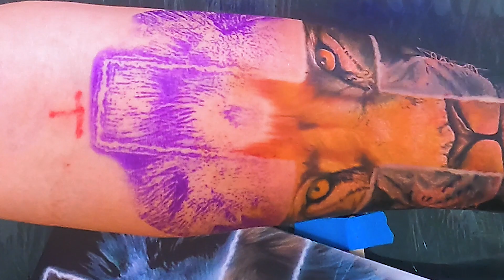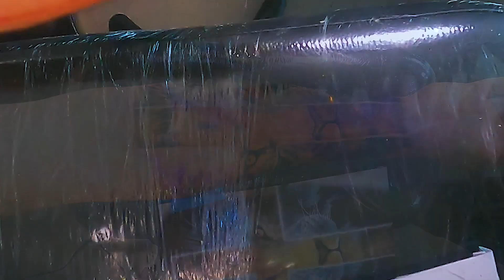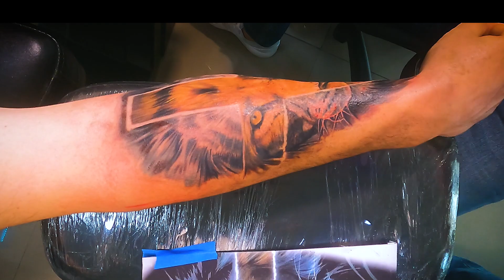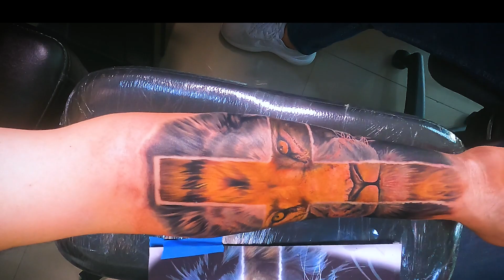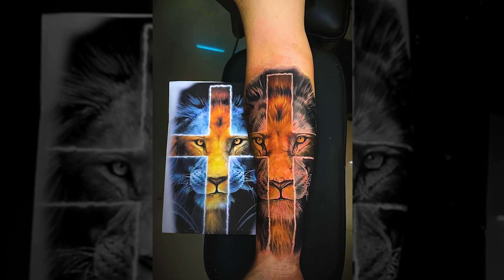TIMELAPSE - LEÃO COM CRUZ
Acompanhe nosso conteúdo diário e alavanque sua carreira de tatuador!

Vamos evoluir todos juntos!